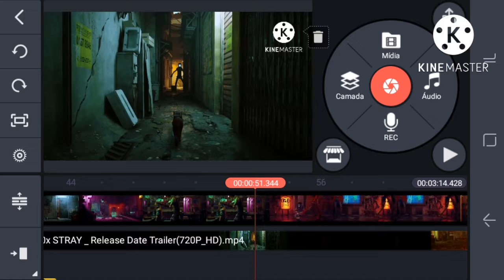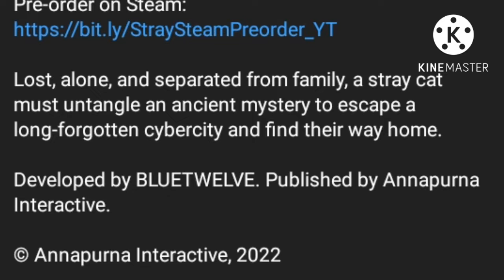O Jogo do gatinho que invade Residência privada va te mat4... | Stray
enquanto eu tava fazendo este vídeo descobri que existe um grupo de k-pop tipo BTS só que com outro nome... que é StrayKids ingual Stray
e já percebeu que stray lembra um pouco o nome STRANGE THINGS VECNA lá da net felixs quer dizer NETFLIX